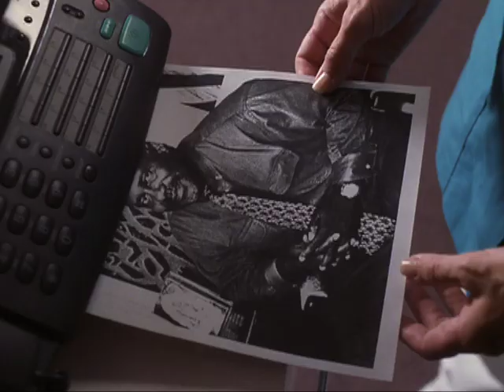Miracle In The Woods (1997) | Trailer | Meredith Baxter | Della Reese | Patricia Heaton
Watch Miracle in The Woods (1997) Trailer on Rallie LLC

Estranged sisters must decide the fate of family land bequeathed to them by their mother, and they encounter an elderly woman, Mrs. Cooper, whom has been living on the property and refuses to leave. As the sisters get to know her, a bond is created amongst them as they assist Mrs. Cooper in piecing together their linked family history.

Director: Arthur Allan Seidelman
Writer: Joe Slowensky
Stars: Meredith Baxter, Della Reese, Patricia Heaton, Anna Chlumsky

Genre: Drama